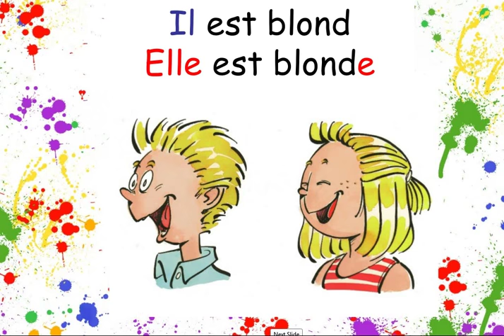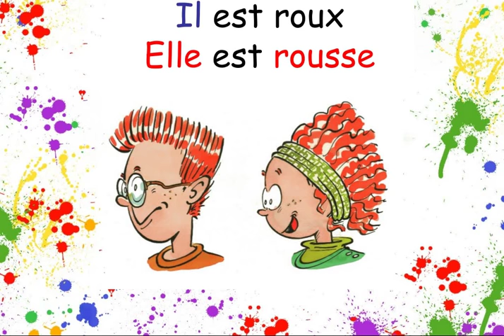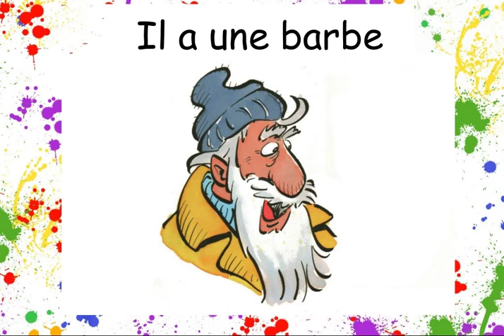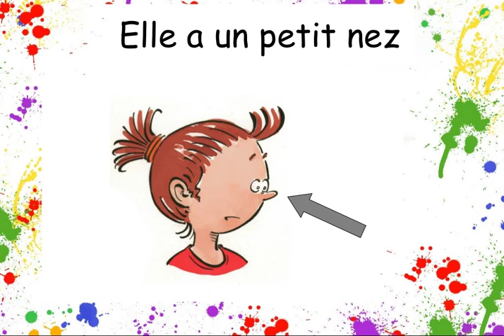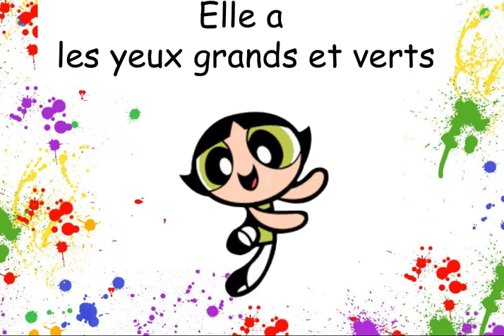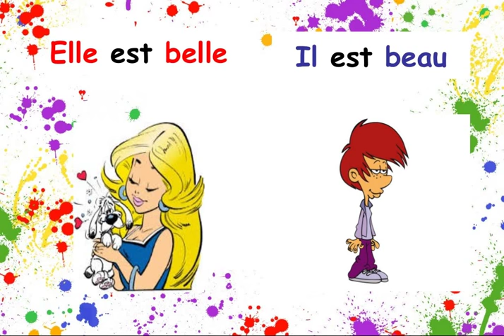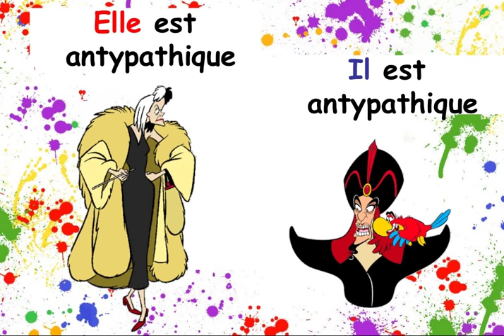Описание внешности, лексика - французский язык